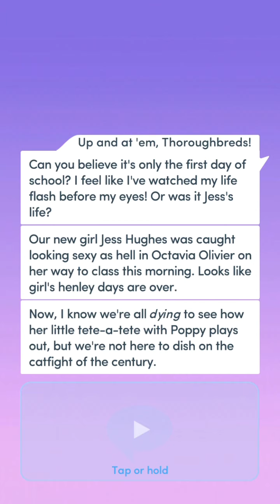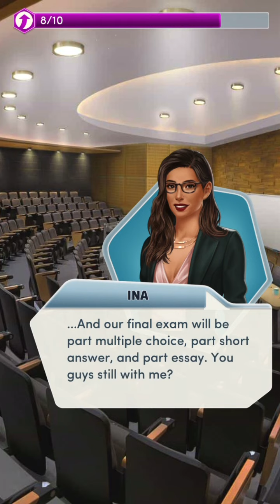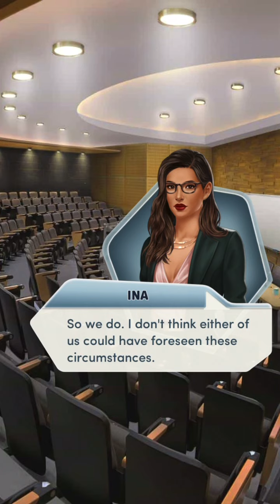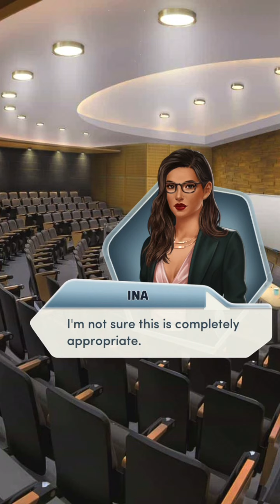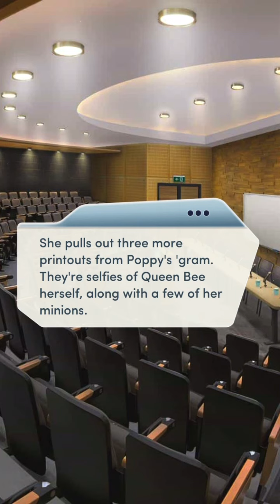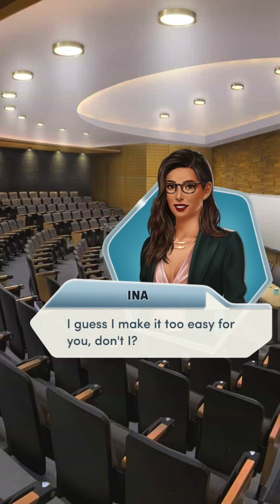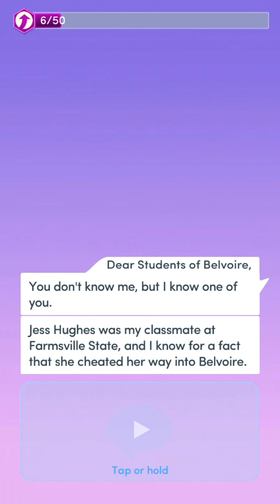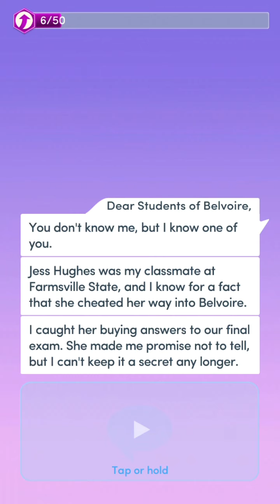Queen B Book 1 Chapter 2 👑 Diamond Choices 💎 Ina Path ❤️